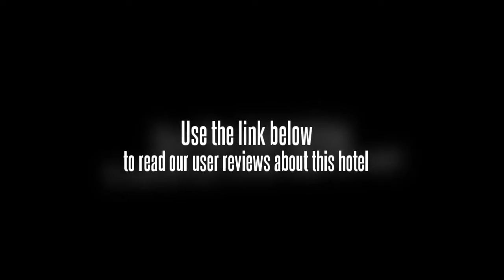Ke Yu Hotel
Location.
Shenzhen Keyu Hotel (Shui'an Xindu Branch) is located in Shenzhen's Longgang neighborhood.

Hotel Features.
Shenzhen Keyu Hotel (Shui'an Xindu Branch) features a restaurant. Room service is available. Recreational amenities include an outdoor pool. This 3-star property has a business center and offers small meeting rooms and limo/town car service. Concierge services and tour/ticket assistance are available. Guest parking is complimentary. Additional property amenities include an arcade/game room and ATM/banking services. A total renovation of this property was completed in 2011.

Guestrooms.
84 air-conditioned guestrooms at Shenzhen Keyu Hotel (Shui'an Xindu Branch) feature coffee/tea makers and hair dryers. Wired high-speed Internet access is complimentary. LCD televisions are available in guestrooms.